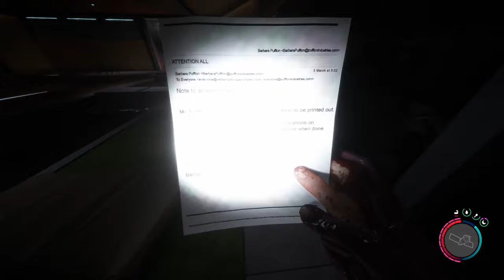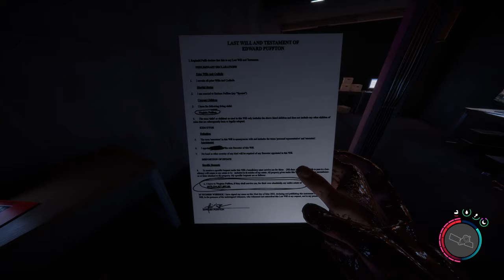[🇫🇷] LET'S PLAY : Sons Of The Forest S2 - #17 | RÉVÉLATIONS ET TRONÇONNEUSE